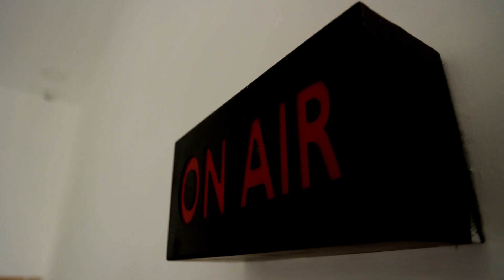கிறிஸ்துமஸ் கொண்டாட்டம்...ஜொலிக்கும் தேவாலயங்கள்.! | Tamil Nadu Christmas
கிறிஸ்துமஸ் கொண்டாட்டம்...ஜொலிக்கும் தேவாலயங்கள்.!